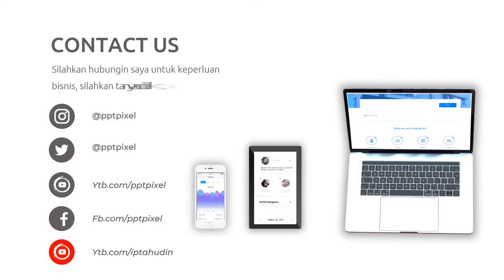Video Promosi Fashion, Wanita, Perempuan, Terbaik, Elegan, Modern, Simple, Trendy, Terkini, Menarik,